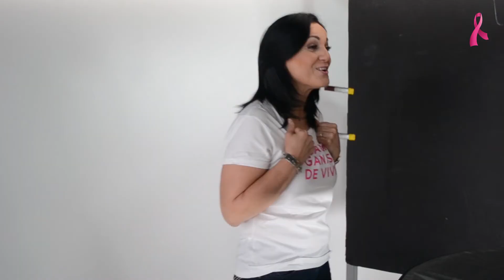Backstage Octubre CHARM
Definitivamente se ganan ganas de vivir!